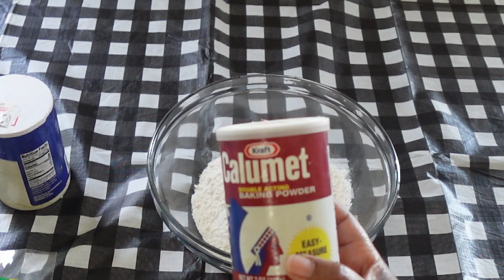How to Make Delicious Liberian Meat Pie: Step-by-Step Recipe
In this video, we're going to show you how to make a delicious Liberian meat pie. This pie is made with a savory mixture of ground beef, rice, peas, and seasoning, and it's perfect for a special dinner party or for a simple weeknight meal.

If you're looking for a delicious and easy Liberian meat pie recipe, then watch this video! We'll show you how to make the pie step-by-step, and we'll also give you some tips on how to make it even more delicious. After watching this video, you'll be able to make a delicious Liberian meat pie that everyone will love!